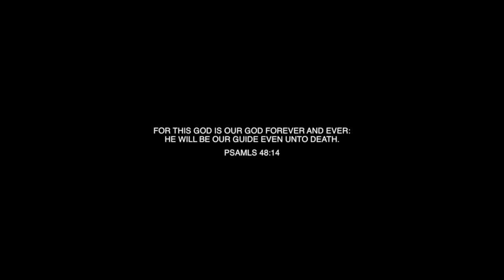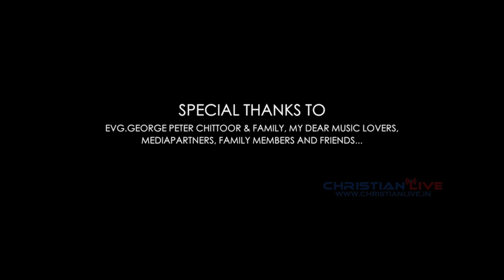എന്നെ കരുതുവാൻ കാക്കുവാൻ പാലിപ്പാനേശു.. എന്നും മതിയായവൻ..ശുഭ സൂസന്റെ ശബ്ദത്തിൽ..